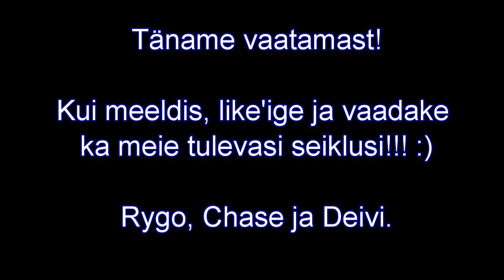Mängime: Mari0 vol.2 (Rygo, Chase'i ja Deiviga)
Uskumatu, aga leiame ennast järjekordselt klassikute keskelt. Mari0 EI OLE LIHTNE MÄNG! Ausalt. Kui keegi pärast selle video vaatamist veel mingil kummalisel põhjusel seda ise proovida peaks tahtma (rangelt mittesoovitatav!), siis siin on link :D